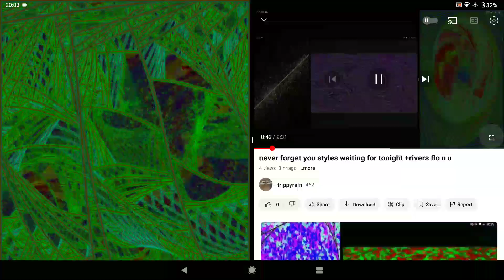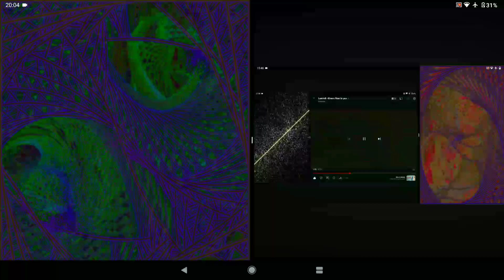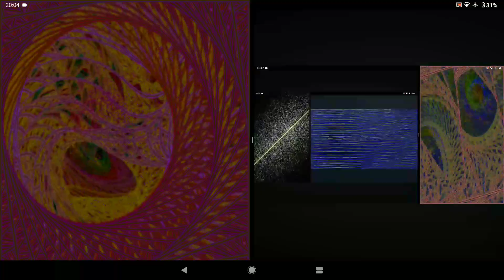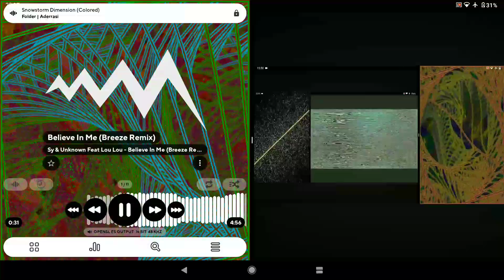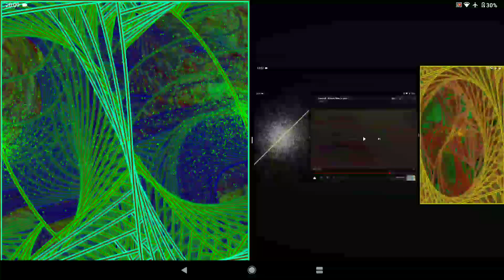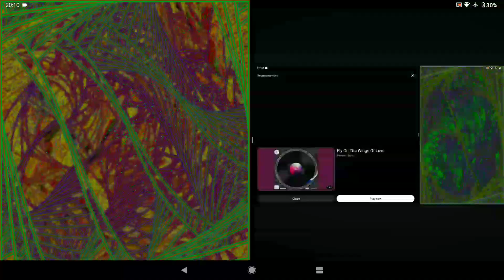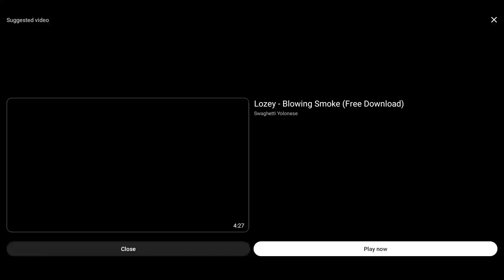Sy & Unknown Feat Lou Lou - Believe In Me (Breeze Remix)- Darren styles molly - never 4get vs 2n8z,